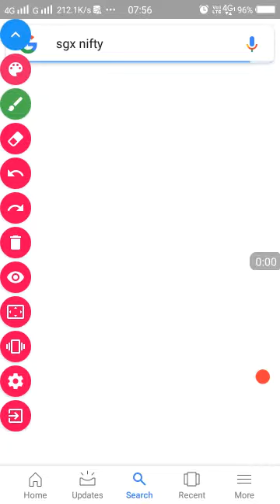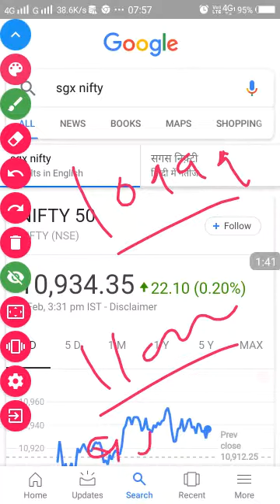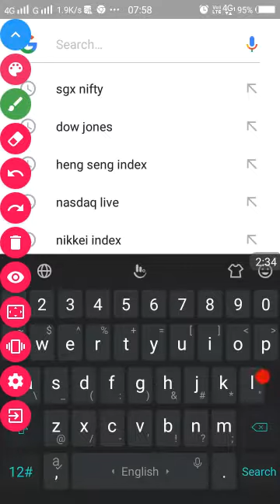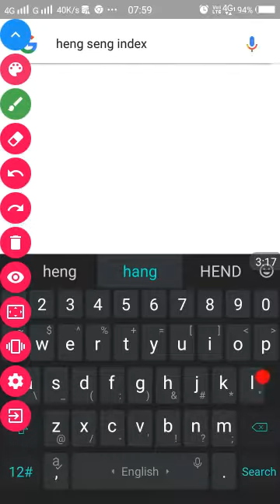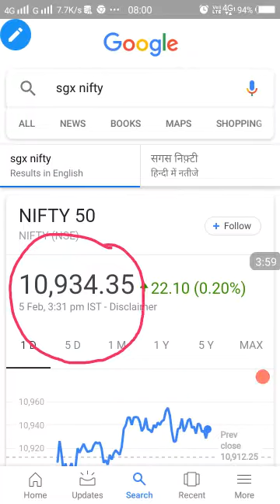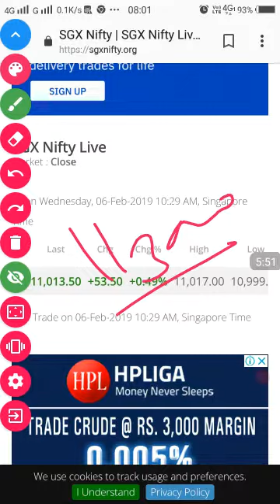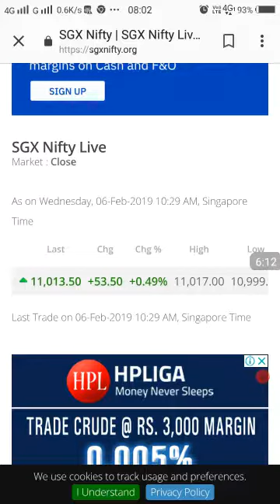आज nifty बहुत महीनों बाद 11000 +++ के टारगेट दिखा सकता है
आज nifty की 11000 +++टारगेट देने की संभावना